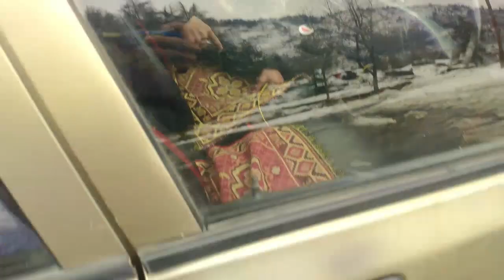Sarahan Snow 🌨️❄️🌨️ // Alto Ride /lovely day car life love alto मौसम का नही,उसे हमारा खतरा है…!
Sarahan Snow 🌨️❄️🌨️❄️🌨️🌨️

Lord Alto Ride

मुझसे बिना बात किए,
उसे एहसास हो गया मैं क्या चीज हु…

मौसम का नही,
उसे हमारा खतरा है…!

मत करो मेरी पीठ के पीछे बात जाकर कोने में।
वरना पूरी जिंदिगी गुज़र जाएगी 😩रोने में।

दुनिया कहती है तू 😎Attitude दिखाता है,
मैं कहता हु यही तो पहचान है मेरी.!

Lord Alto